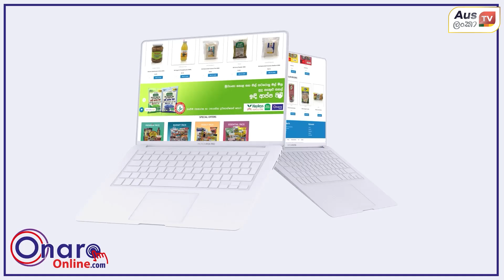වික්ටෝරියා බාලවයස්කාර අපරාධවල වැඩිවීමක්... විස්තර අද Australia Today වෙතින්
හන්ටර් වැලි අනතුරේ බස් සමාගමේ තවත් බස්වල දෝෂ / වික්ටෝරියා බාලවයස්කාර අපරාධවල වැඩිවීමක්... විස්තර අද Australia Today වෙතින්